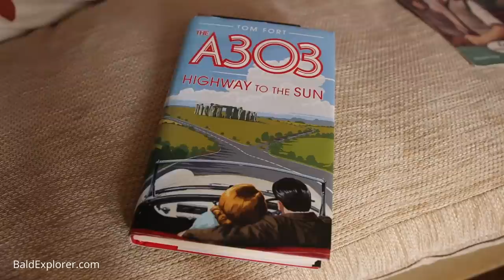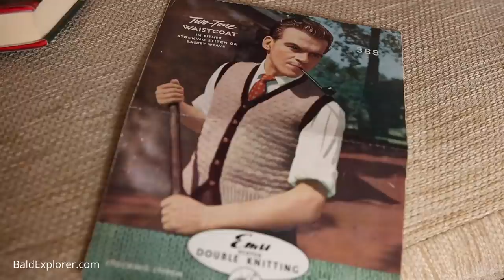I have found a NEW look!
A new wind is blowing, and I need to smarten up the act, but before I can fully get rid of the old, I have some things to complete.